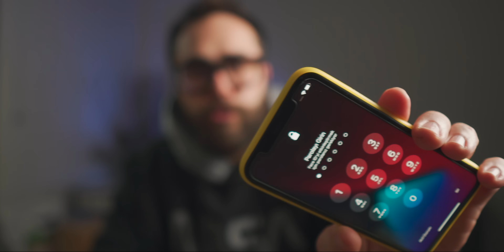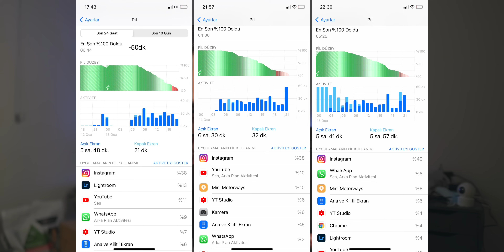iPhone 11 Alacaklara Tavsiyeler - 14 Aylık iPhone 11 Deneyimim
Linklere tıklayarak yapacağınız alışverişlerde bana da ufak bir destek vermiş olacaksınız. Teşekküler.🙏

iPhone 11 i uzun bir süre kullandıktan sonra tüm deneyimlerimi sizinle paylaşıyorum. Bu uzun kullanım deneyimlerimde iPhone 11 in 14 ay sonra pil performansı nasıl? Oyun performansı nasıl? Hangi kılıfları kullandım? Gibi konulara cevap veriyorum.